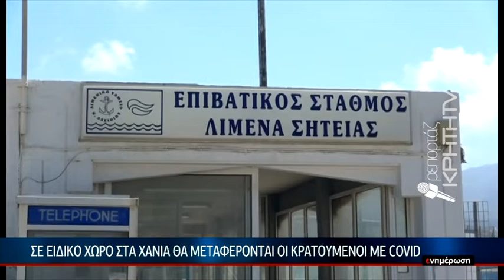Λύση μετά την "πίεση" του πρώτου κρατουμένου με κορωνοιό στο νησί